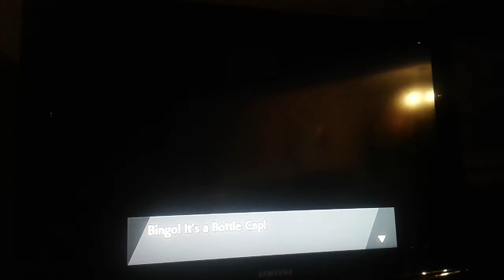Pokemon sword| the end of the journey part one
vibe chedk